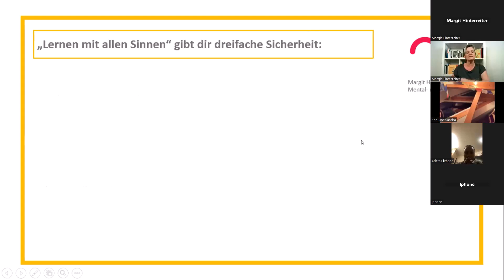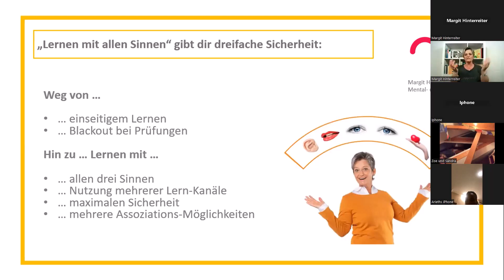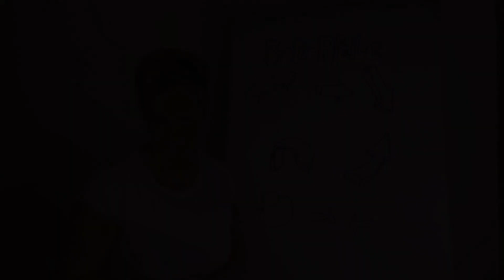Margits-Lerntricks: Lernen mit allen Sinnen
Wer mit mehreren Sinnen gleichzeitig lernt, ist stets auf der sicheren Seite!
Wenn Du also zum Beispiel beim Lernen Bilder verwendest, Dir den Lernstoff laut vorträgst und dazu noch eine Bewegung machst, speicherst Du dir den auf verschiedenen Lern-Kanälen ab. Wenn bei der Prüfung, durch die Nervosität dann ein Kanal blockiert ist, hast Du immer noch zwei weitere Kanäle, über die Du Zugang zu Deinem Wissen hat.